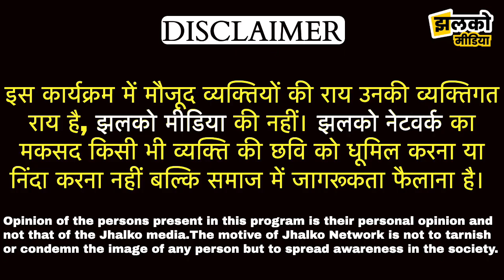सीकर के खेतों की ग्राउंड रिपोर्टिंग में दादी ने दिया नई बिंदनियों को चैलेंज ~ Sikar News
Produced By: Jhalko Sikar
Edited By: Mukesh
Reported By : Mahendra
Cameraman :